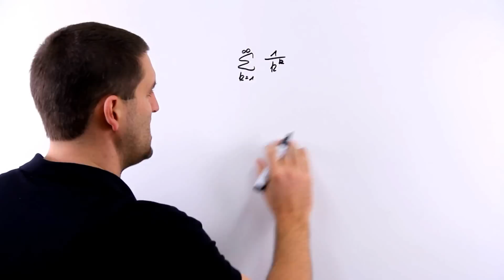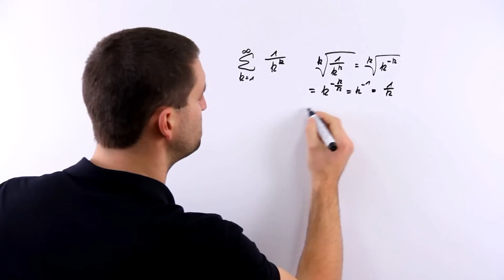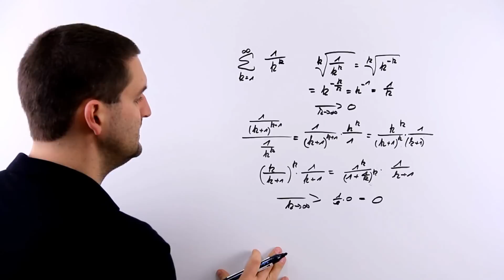Reihen, Konvergenz, Wurzelkriterium, Quotientenkriterium | Mathe by Daniel Jung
Reihen, Konvergenz, Wurzelkriterium, Quotientenkriterium,  Beispiel